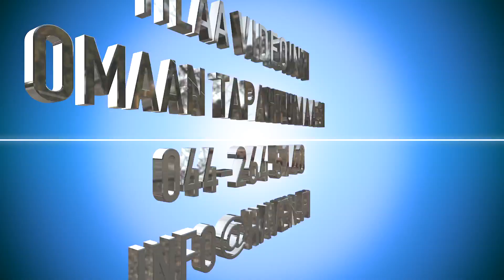Laurila Aura & LRK Falkenfee 110cm @ PowerPark Horse Show 31.7.-5.8.2018